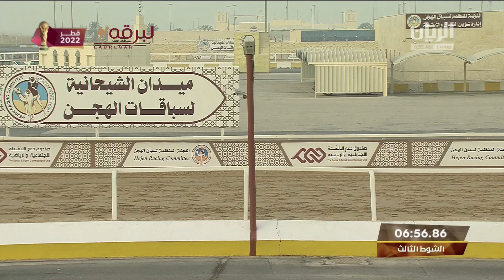ش3 محبه لـ سعيد عبدالهادي الشهواني (المحلي الأول 12-9-2022) لقايا بكار عمانيات 6:18:88